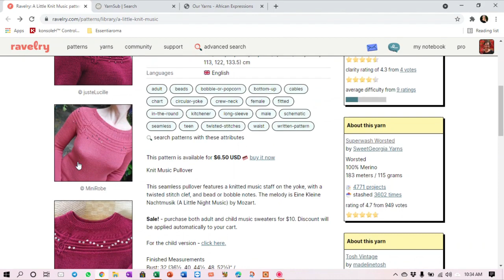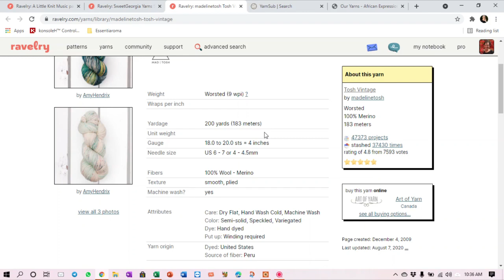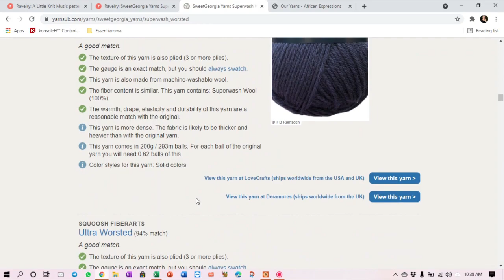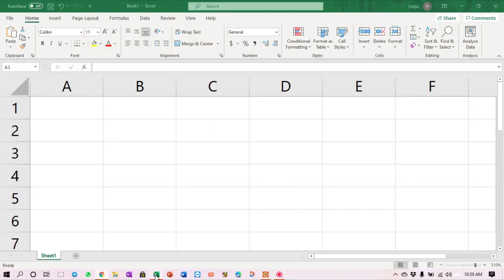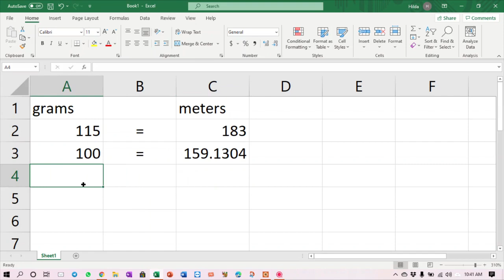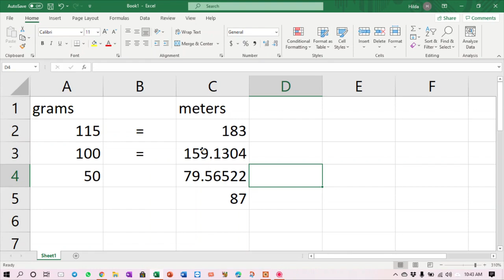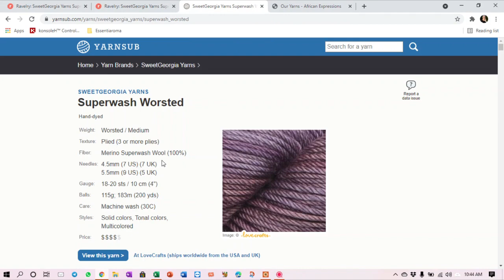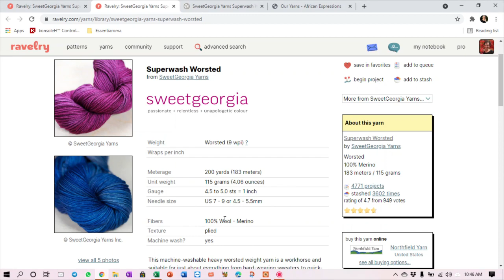Ravelry 2 - Finding Yarn